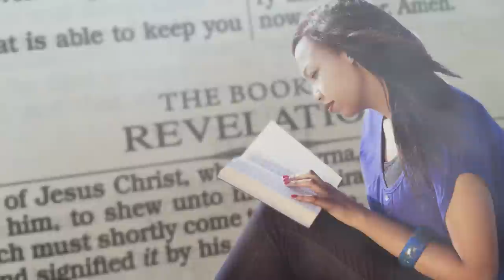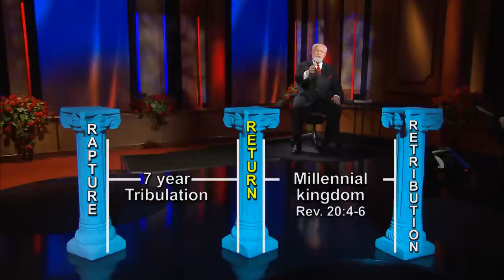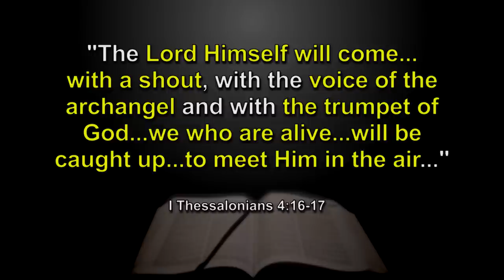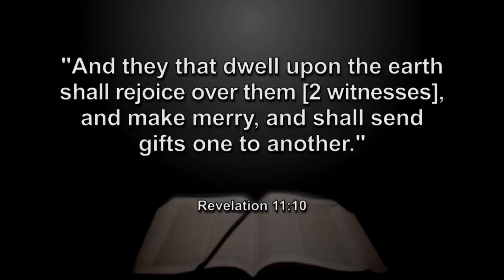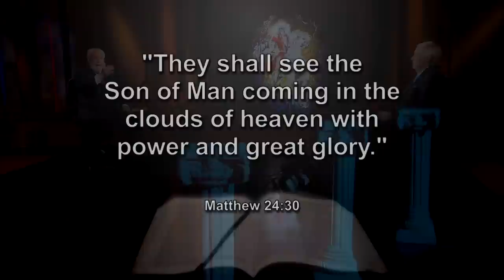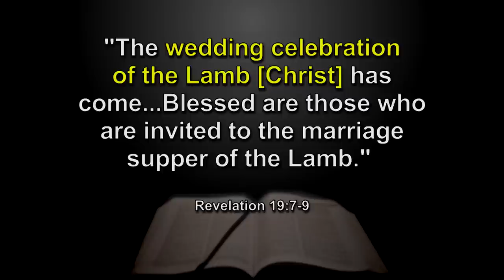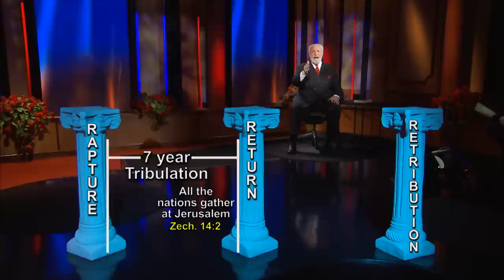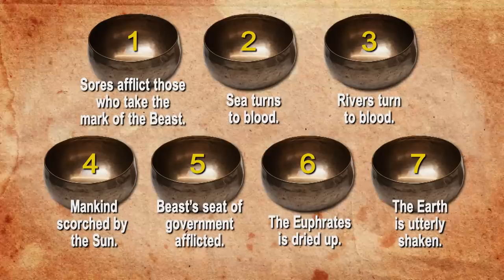EP 1 | An Overview of the Book of Revelation | Through the Book of Revelation with Dr. Jimmy DeYoung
In "The John Ankerberg Show Presents Through the Book of Revelation with Dr. Jimmy DeYoung",  Program 1- Dr. Jimmy DeYoung gives a complete overview of the entire book of Revelation in a single program.